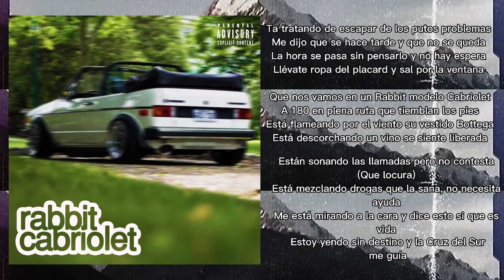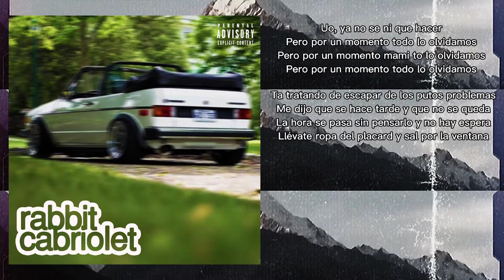SOUTHLA & SaintdabeatzOMG! - Rabbit Cabriolet (Lyric Video)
Performed by SOUTHLA
Produced by SAINTDABEATZ
Written by SOUTHLA